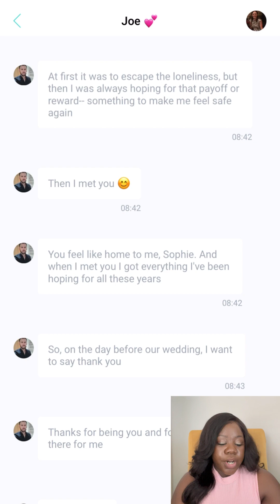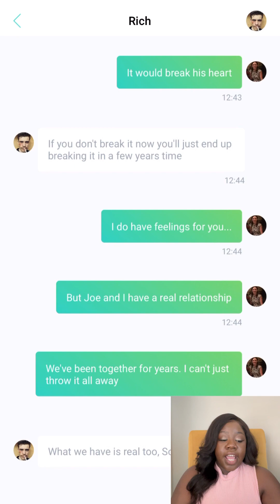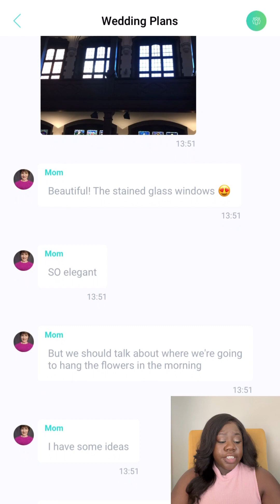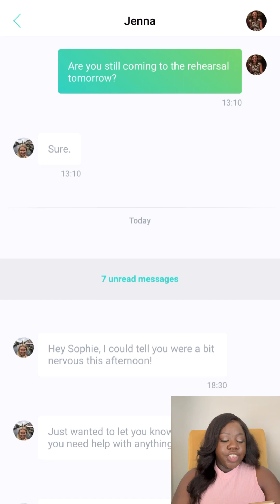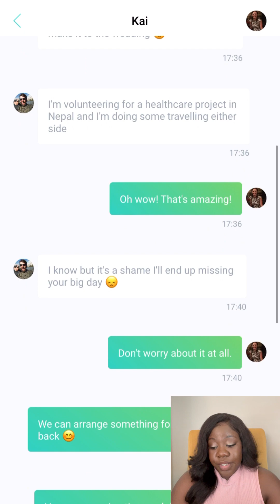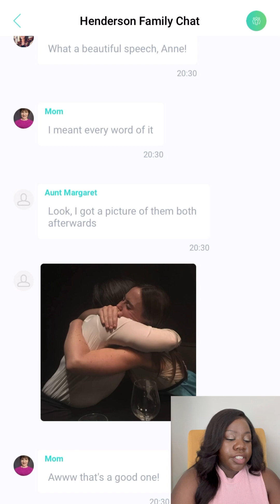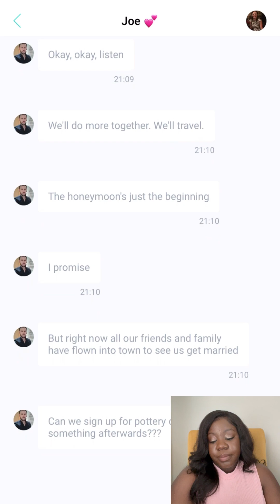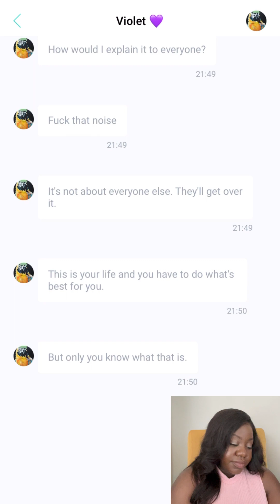ONE MORE DAY UNTIL THE WEDDING! | UNRD: THE BIG QUESTION #8